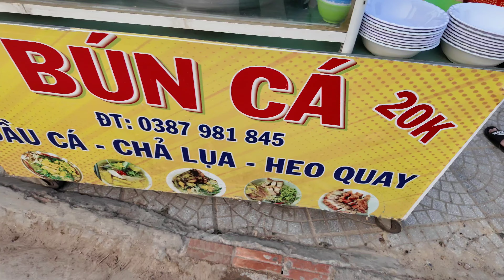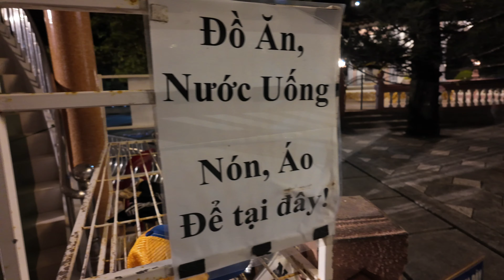Núi Cấm - An Giang buổi chiều cảnh tuyệt đẹp, buổi chiều mát đi ăn và ngắm view đẹp trên đỉnh núi.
Núi Cấm - An Giang, đi ăn, đi dạo trên đỉnh núi khung cảnh về đêm tuyệt đẹp, gặp lại Tiên và Diễm.

Núi Cấm - An Giang buổi chiều cảnh tuyệt đẹp | Cam Mountain, Vietnam the beautiful sunset landscape.

Trên đỉnh núi Cấm có dân cư sinh sống hoạt động nhộn nhịp, thích hợp cho chúng ta du lịch trên cao và ngắm toàn cảnh đồng bằng.

On the top of Mount CAM, there is a vibrant community where people live and engage in bustling activities, making it suitable for high-altitude tourism and admiring the panoramic view of the plain.